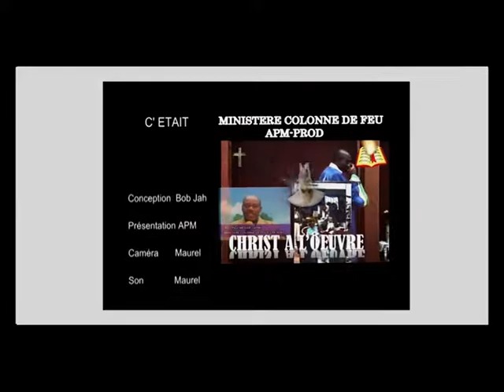VENEZ, CAR TOUT EST DÉJÀ PRÊT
VENEZ A JÉSUS, TOUT ES T DÉJÀ  PRÉPARÉ  POUR  VOUS  RECEVOIR.